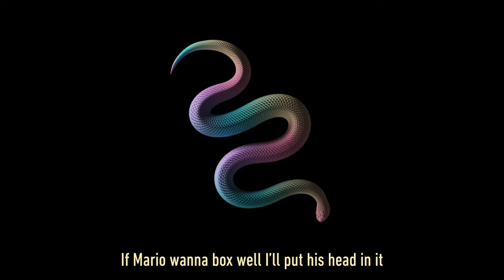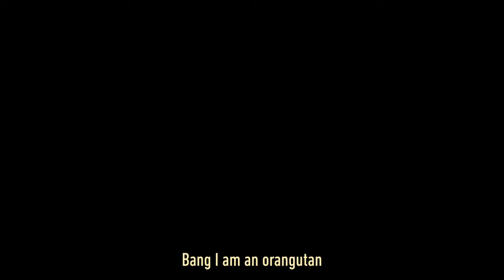AllttA - Optimum (from new Album "Curio")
Lyrics by Mr. J. Medeiros